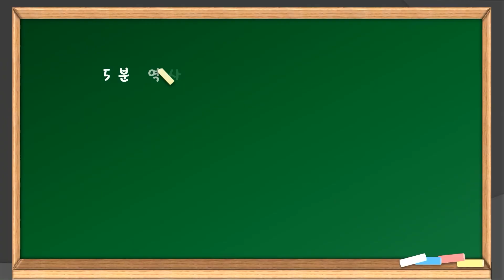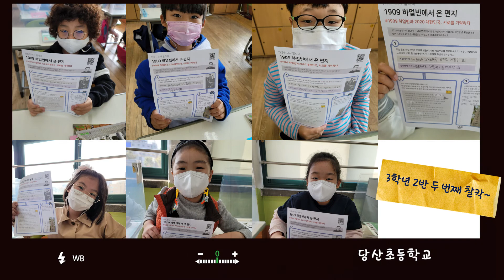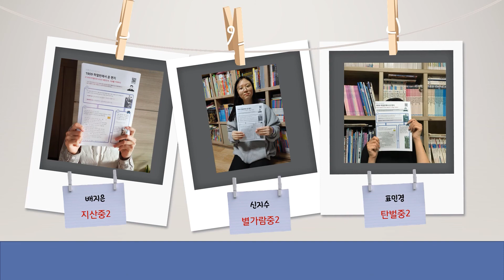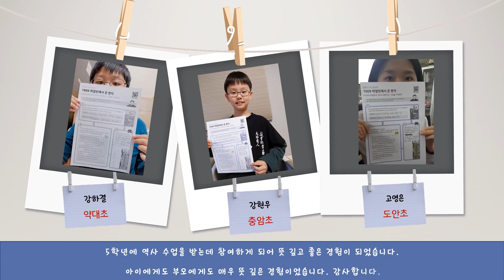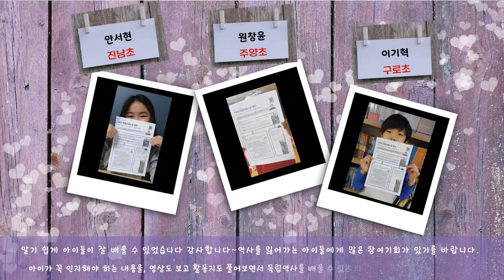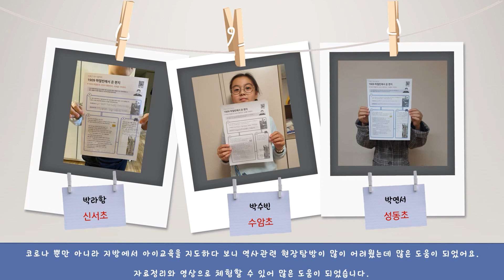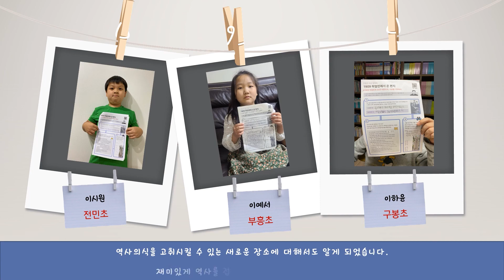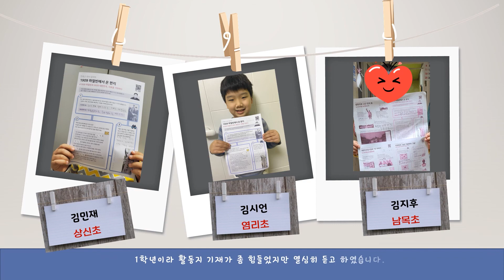[온라인알리미체험단 02]1909년 하얼빈에서 온 편지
2020 서울지방보훈청 온라인알리미체험단_02
안중근 의사 알리미
온라인으로 영상을 시청하고 활동지를 작성한 알리미체험단의 활동을 소개합니다.